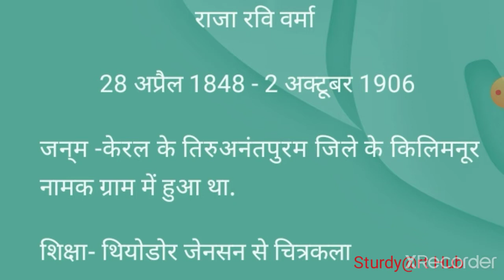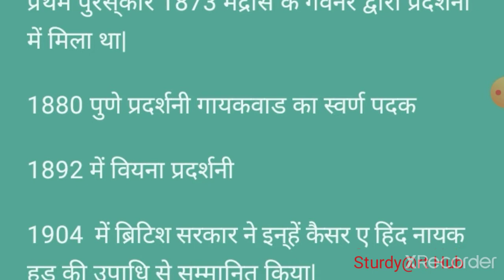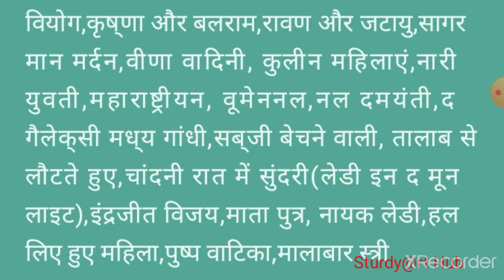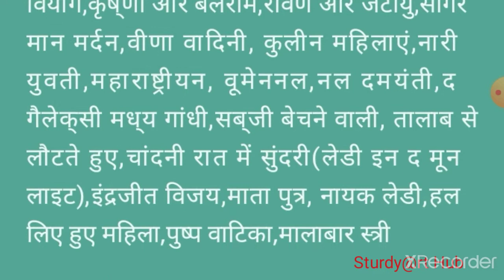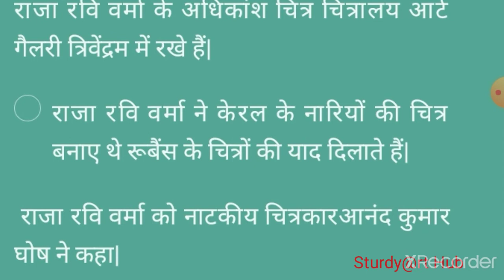राजा रवि वर्मा जीवन परिचय || राजा रवि वर्मा के महत्वपूर्णप्रश्न | Raja Ravi verma